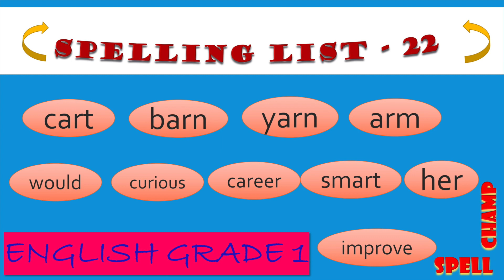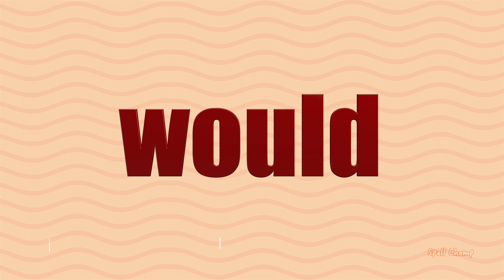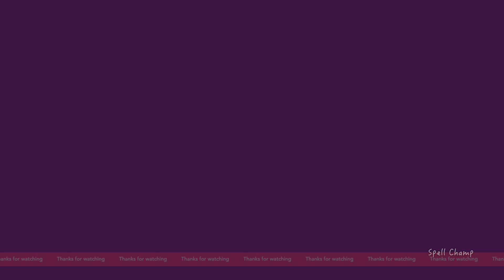English Grade 1 Spelling List 22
English words spelling list for Grade 1 @spellchamp

Grade 1 spelling words
1st grade spelling list
Spelling words for first grade
Grade 1 spelling practice
First grade spelling test
Spelling words for kids
Learn spelling words grade 1
1st grade spelling bee
Spelling list for first grade
Fun spelling games grade 1
Grade 1 spelling word list with pictures
Spelling words with pronunciation
Easy spelling words for first grade
First grade spelling test practice
Learn to spell grade 1 words
Spelling words for beginners

spell words for grade 1
spelling list for grade 1
english words for grade 1
words list for grade 1
new spelling words for grade 1
english spelling words with meaning for grade 1
spelling for grade 1
spelling test for grade 1
spelling videos for 1st grade
how to spell words for grade 1
english spelling list for grade 1
english spelling word list for grade 1
english spell words for grade 1
grade 1 english words
grade 1 english spelling list
grade 1 english spell words
grade 1 english spelling words